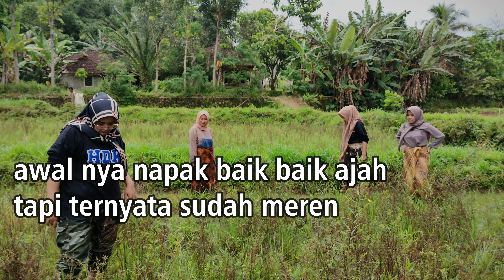KESERUAN DI HARI ULANG TAHUN BARENG GADIS DESA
KESERUAN DI HARI ULANG TAHUN BARENG GADIS DESA @Jampang Turunan Kidul

assalamualaikum wr.wb...
SAHABAT RIA RC...
Mudah2n terhibur dengan vidio sya
selamat menontonn...🙏🏻🙏🏻🙏🏻🙏🏻